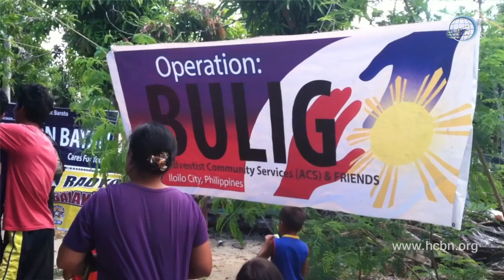Operation Baroto: Festival 3 - June 8, 2014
Operation Baroto at Loguingot Island